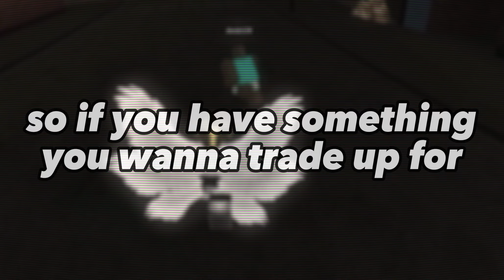Getting 100 Kills In CRIMINALITY With A KillTrack™ RPG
❙ This video was recorded and edited before the
❙ BRAWL and Melee update, mostly because I wanted
❙ to take my time with it, and honestly I'm proud of the
❙ way it come out.

• Subcount: 1,240